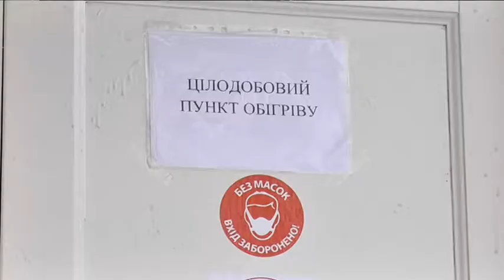Не розтирайте шкіру при обмороженнях! - застерігають лікарі-комбустіологи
Від мінус 16 вдень до мінус 22 вночі - такий температурний режим прогнозують метеорологи на вихідні, 16 і 17 січня. Схожі показники на термометрі, попередньо, протримаються аж до наступного четверга - 21 січня. Як правильно поводитись на морозі, щоб не мати опіків і переохолоджень?